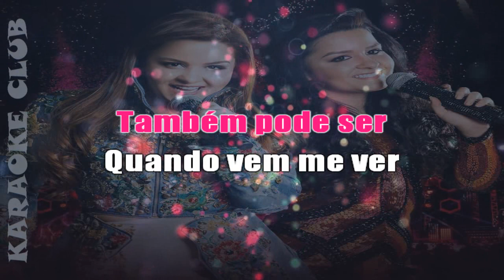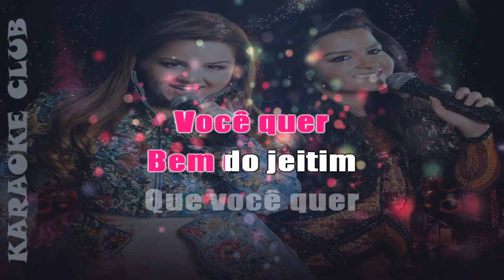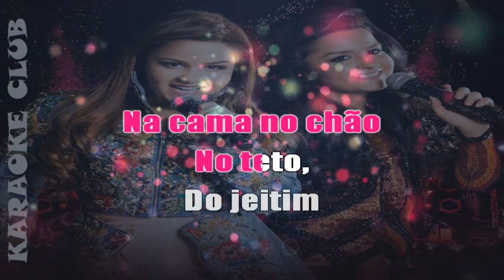MAIARA E MARAISA - SHOW COMPLETO ( KARAOKE )